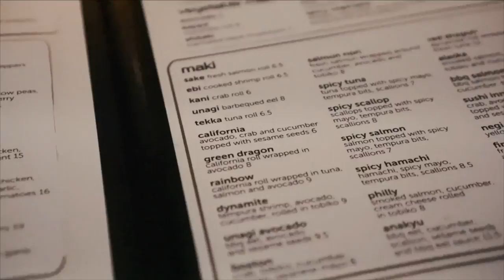EXPLORING GRAND CAYMAN | 2017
Y'alll. I really got attacked by a bird. No wonder people have a fear of them LMAO. I did a live stream the other day, and I know many people said they didn't like these short vlogs, and I know slacked off on these vlogs just because more than half the day I was in the water and swimming! But I am going to Cali soon and promise I'll get back on the grind!

About Me!
Name: Sonali (Sun-all-e) aka sonarly, sona, nali
Age: 20
Ethnicity: Indian
College: University of Central Florida
Major: Radio/ Television
Sorority: Kappa Delta